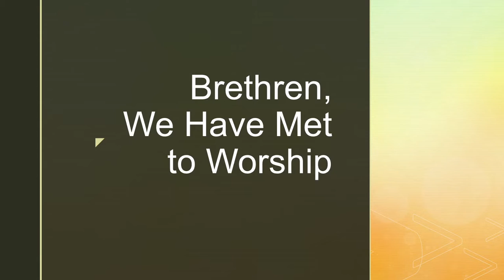Diagnosis of a Spiritually Sick Person - June 13, 2021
Paul has been describing how “sick” all of us are in Romans 1-2. In Romans 3 he gives us a final diagnosis; it’s stage four sin. All the x-rays show it. It’s spread from our tongue all the way to our feet.  Denial isn't going to change it. Doing good isn’t going to change it. Our only hope is a complete transfusion: a transfusion of God’s righteousness.